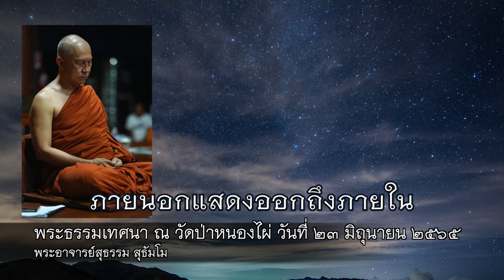พระอาจารย์สุธรรม สุธัมโม | ภายนอกแสดงออกถึงภายใน วัดป่าหนองไผ่ วันที่ ๒๓ มิถุนายน ๒๕๖๕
ภายนอกแสดงออกถึงภายใน

พระธรรมเทศนา ณ วัดป่าหนองไผ่

*** ห้ามนำวีดีโอไปทำซ้ำเพื่อแสวงหาผลกำไร หรือ เชิงพาณิชย์ ***